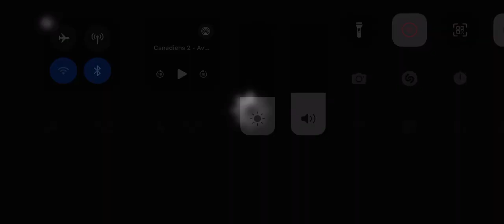Canadiens Vs Avalanche